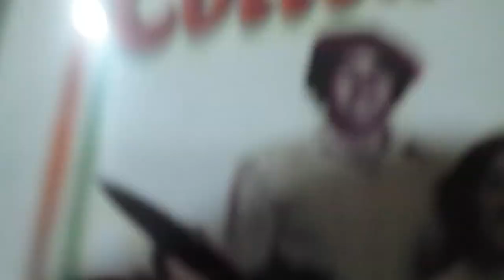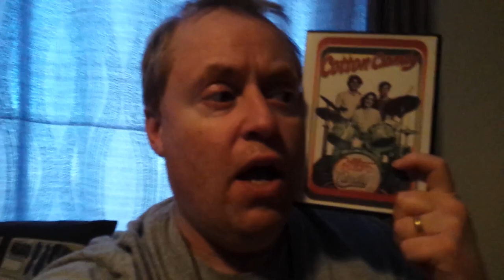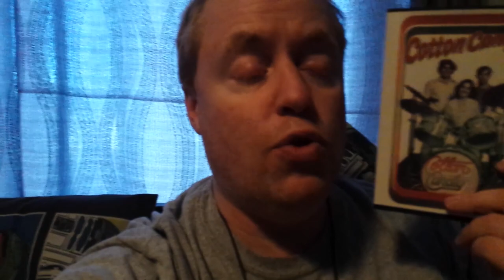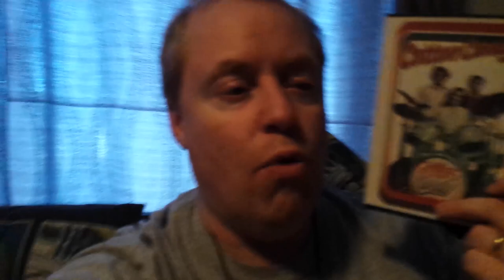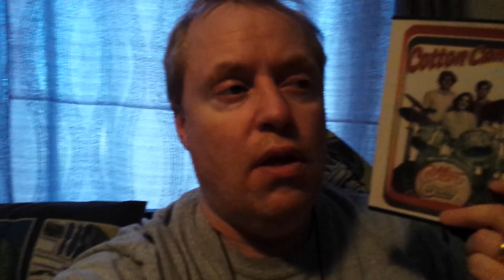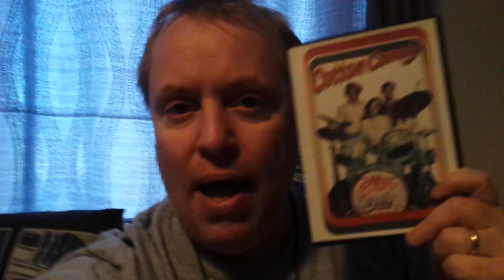COTTON CANDY Movie Review (1978) Schlockmeisters #185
COTTON CANDY Movie Review - The ultimate film about starting a rock band!